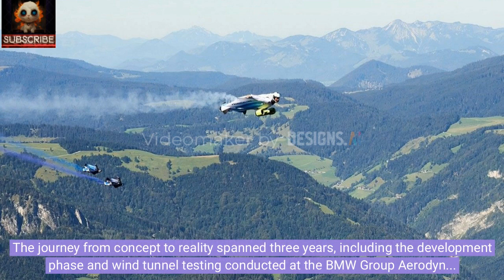Welcome to the future of human flight!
🚀 Welcome to the future of human flight! 🕊️ Introducing the groundbreaking Electrified Wingsuit, powered by a BMW i engine, pushing the boundaries of adventure with speeds exceeding 300 km/h! 🌐

Join us on an electrifying journey as BMW i, in collaboration with Designworks and wingsuit pioneer Peter Salzmann, turns dreams into reality by creating the world's first electric drive system for a wingsuit.

This extraordinary innovation brings together a state-of-the-art drive module and a completely redesigned wingsuit, born from the seamless collaboration of BMW i, Designworks, and Salzmann. The electrified wingsuit features a cutting-edge aircraft equipped with two carbon propellers, known as impellers, each delivering a powerful 7.5 kW and rotating at an astonishing 25,000 rpm. With a total power of 15 kW, the flight is sustained for approximately 5 minutes.

While traditional wingsuit pilots reach horizontal speeds of 100 km/h in free fall, the electric wingsuit propels the pilot to mind-blowing speeds of up to 300 km/h. Witness the incredible three-year journey from concept to reality, including development and wind tunnel testing at the BMW Group Aerodynamic Test Center.

Experience the historic inaugural flight as the pilot, dropped from a helicopter at a daring 3,000 meters altitude, soars alongside two conventional wingsuit operators over the picturesque mountains of Austria. Following the 3,000-meter plunge, all three pilots accelerate towards the mountain range. Leveraging the electric drive, Salzmann outpaces his counterparts, effortlessly flying over the mountain's summit. In a breathtaking twist, he rendezvouses with two fellow pilots in a glider, all opening their parachutes and landing together in a spectacular display of airborne mastery.

The Electrified Wingsuit is more than just technology; it's a testament to the fusion of cutting-edge innovation, daring creativity, and the sheer thrill of human flight. ⚡✈️